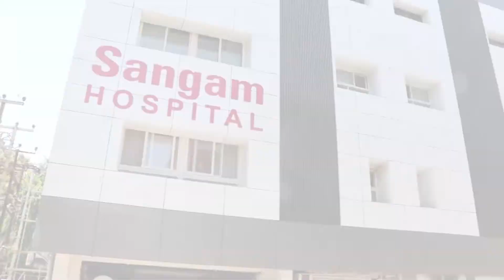Devanshi Infrastructure Client Testimonial Video |Video Production company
Film- Devanshi Infrastructure Testimonial Video
Duration-6 mins 52 secs
Service name- Devanshi Infrastructure Client Testimonial Video
Client name-Devanshi Infrastructure

Client Testimonial Video: Devanshi Infrastructure's Revolutionary Building System

Discover how Devanshi Infrastructure is transforming construction with cutting-edge building systems. In this client testimonial, Dr. Hemant Rangwani and Dr. Kishan Shah, satisfied clients, share their experience working with our team and the remarkable results we delivered.

From initial planning to the final structure, Devanshi Infrastructure ensured every step of the process was seamless, efficient, and of the highest quality. Hear firsthand how our innovative approach reduced costs, improved timelines, and exceeded expectations.

At Devanshi Infrastructure, we pride ourselves on creating lasting structures that stand the test of time. Whether it's residential, commercial, or industrial, our building system delivers unparalleled performance.

Join the future of construction today!